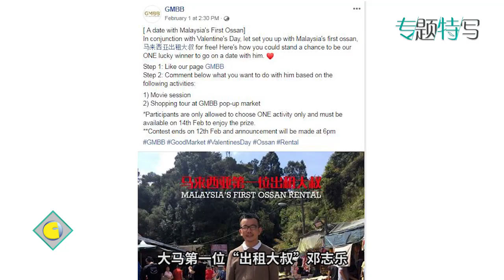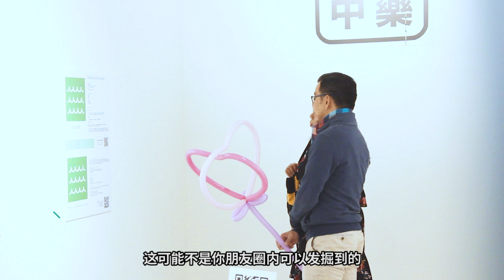【专题特写】“租用大叔”约会初体验 拎包拍照还下跪！